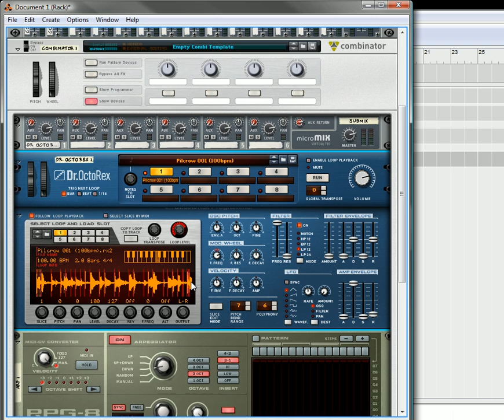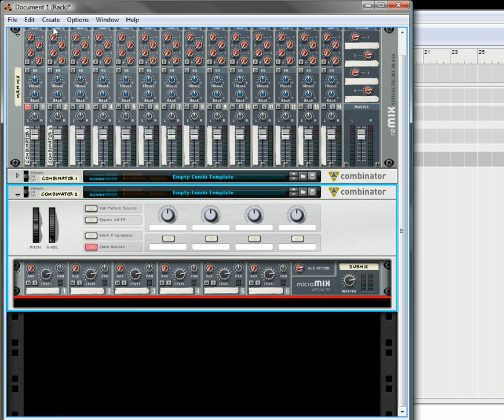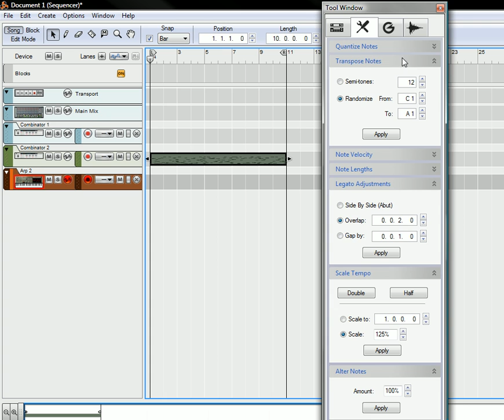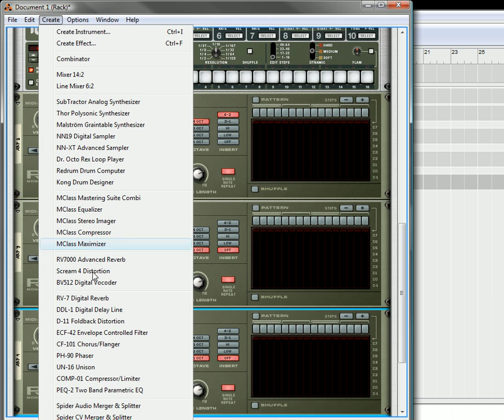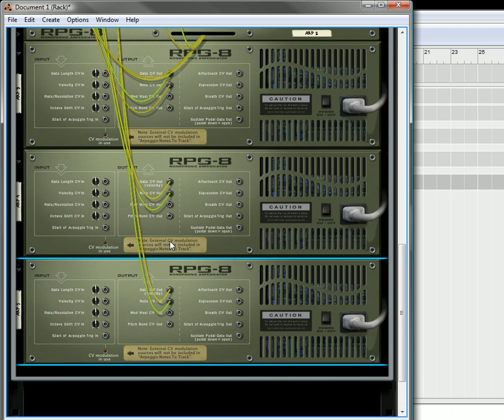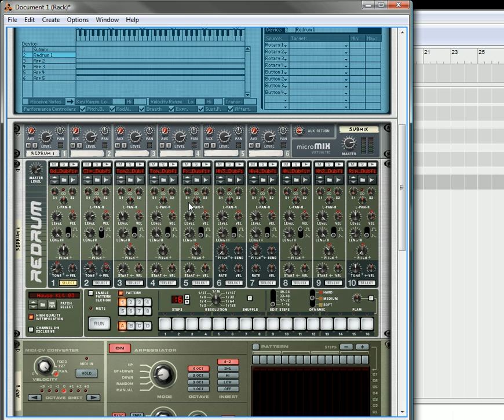Drum Pitch Control with the RPG-8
In previous videos I showed how you can control the drum devices in Reason with the RPG-8. These setups all used the Gate CV only. This time, we'll set up the Pitch control so that the drums are fully controlled with the RPG-8. Enjoy!

for more Reason and Record tutorials.